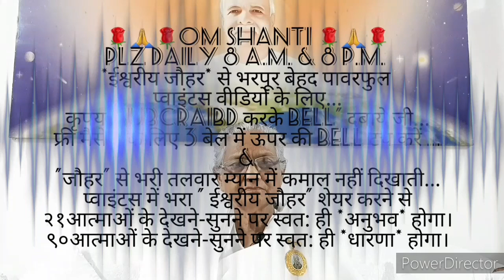आदरणीय दीदी जी की तरह उनकी मां ने भी मुझे *३ सफलता के सद्गुण* सिखाया...